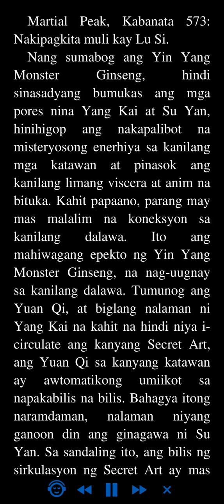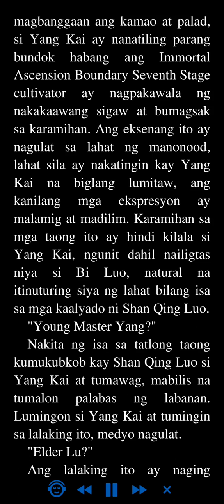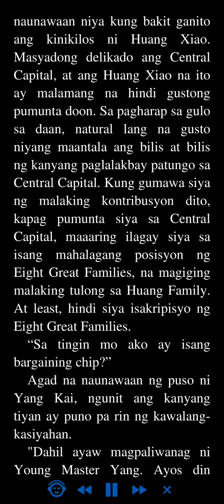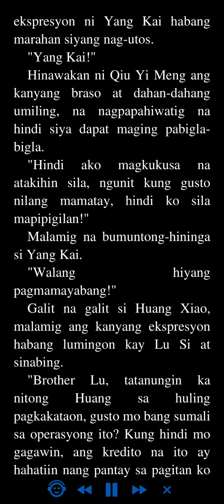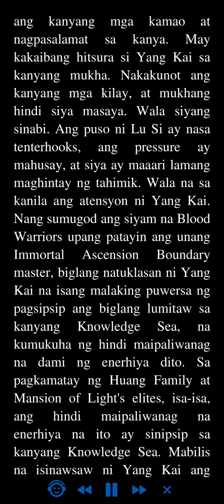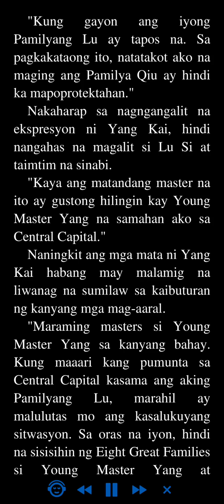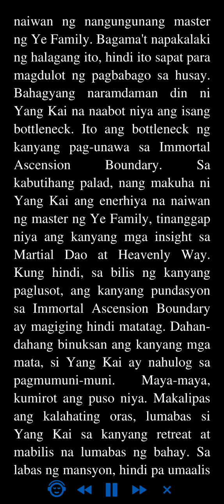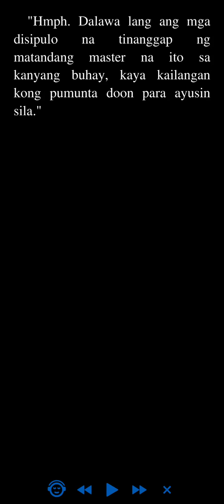Martial Peak: Kabanata 573 - 576